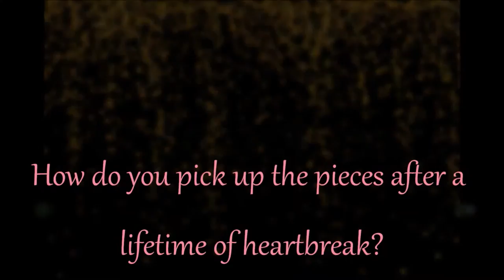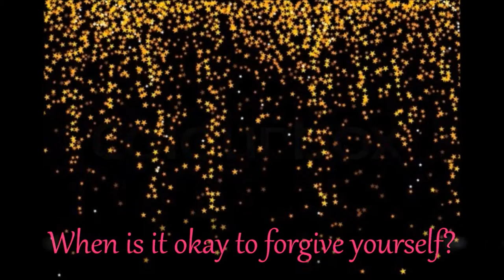RELENTLESS - Novel Trailer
Mom is too tired to play hide-and-seek. Her stomach hurts so she took some medicine to make it feel better. I don’t like it when she’s sick. Grandma Patty doesn’t know about Mom’s stomachaches and I haven’t seen Grandma in a few weeks, but I’m starting to think I should tell her.
Mom is asleep on the sofa; at least, I think she’s asleep. I can’t really tell the difference anymore. Sometimes, when I think she’s sleeping, I’ll try to sneak some cookies out of the cupboard. She usually hears me and yells at me to get out of the kitchen. Sometimes, she sleeps with her eyes half-open so I wave my hands in front of her eyes and make silly faces at her. She never wakes up and I always get bored after a couple of minutes. It’s no fun teasing someone unless there’s someone else around to laugh, and it’s just Mom and me in this house.
Her skinny arm is stretched out over the edge of the sofa cushion and I stare at the bandage. It’s too small to cover that big sore. One of those things she calls an abscess opened last night while she was making me a grilled cheese sandwich. Some thick, brown stuff oozed out of her arm. It reminded me of the glaze on maple donuts, but it didn’t smell anything like a maple donut. The whole kitchen smelled like stinky feet when she put her arm under the water in the sink. Then she wrapped a billion paper towels around her arm and I had to eat a burnt sandwich.
She didn’t want to go to the doctor. She said that if she goes to the emergency...